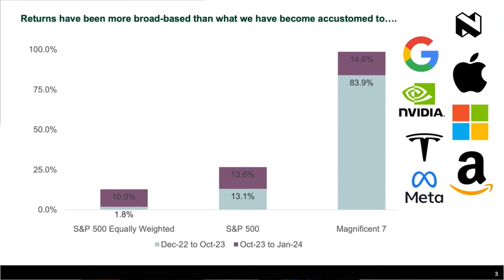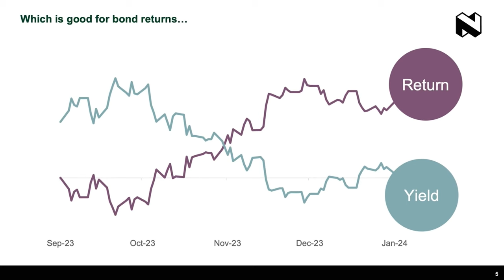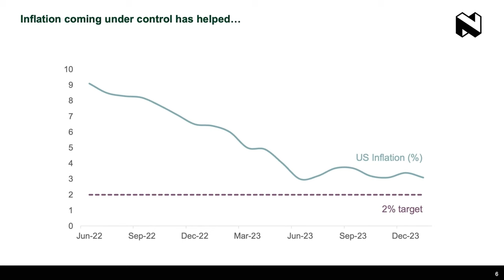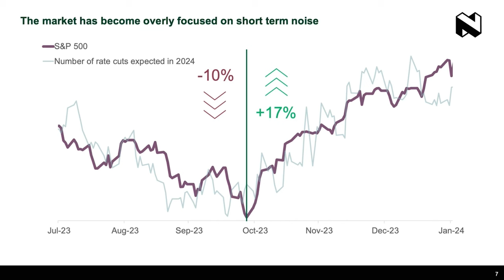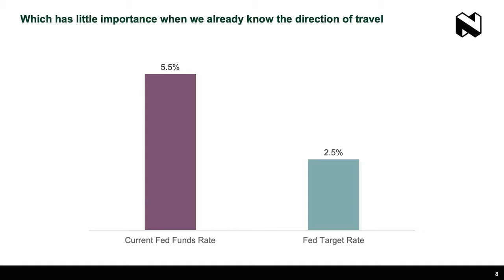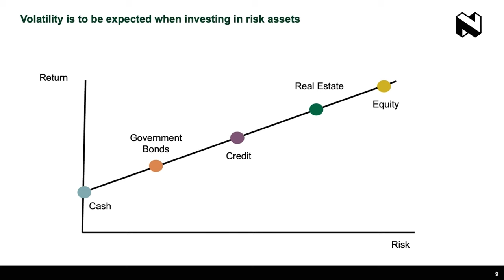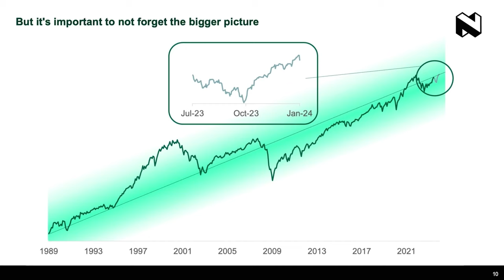It's a good time to be invested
In our latest investment market update, our Chief Investment Officer, Tom Caddick and Portfolio Strategist, Louis Hutchings, discuss how market trends have shown a strong rally in equity and bonds, driven by the ‘Magnificent Seven.’ Broad confidence is evident with a wider stock rally and bond yields falling, signalling potential rate cuts ahead.